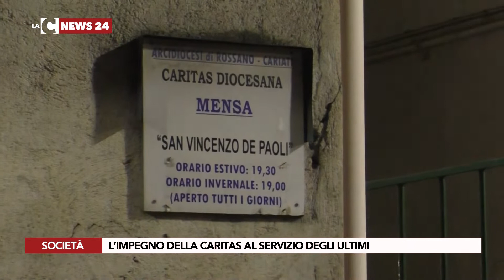L’IMPEGNO DELLA CARITAS AL SERVIZIO DEGLI ULTIMI